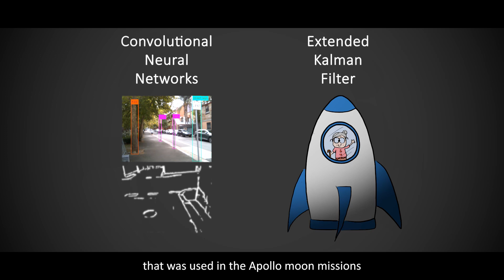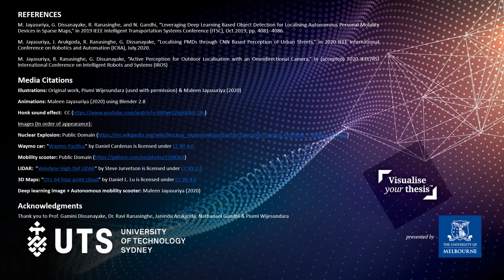One Small Step for a PhD Student, One Giant Leap for Mobility Scooters (UTS, VYT 2020) - 1st Place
Maleen Jayasuriya
Faculty of Engineering and IT

Visualise Your Thesis (VYT) is a national competition that challenges research students to present their research in a 60 second, eye-catching digital display. You see more details on our

Contact the UTS Library via chat, email, or phone for help and assistance with any of our services.